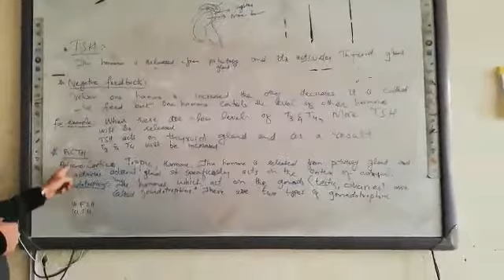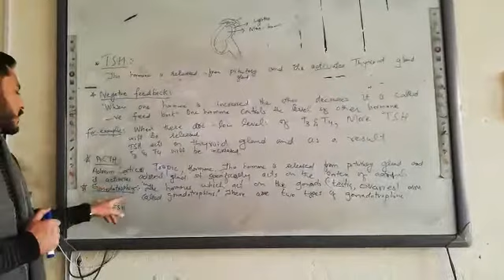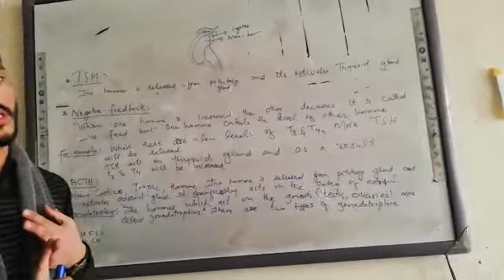Topic: Endocrine System | Subject: Physiology| Paramedics 1st Sem